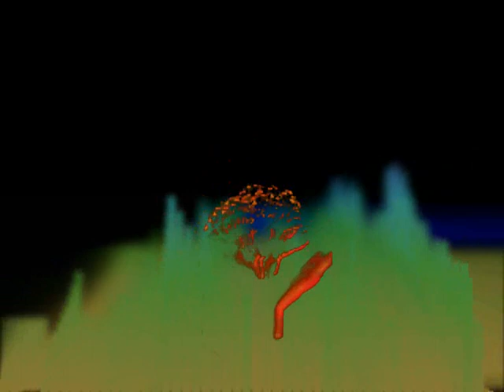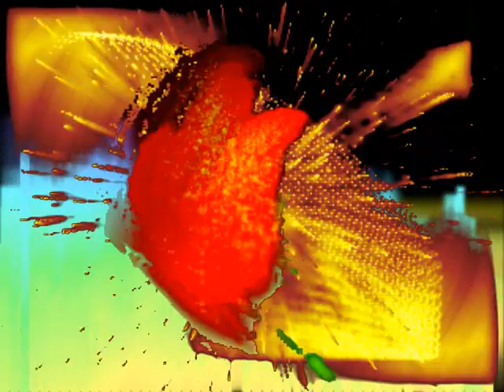focnock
Ein von mir, mit Magix Music Maker Techno Edition 3, selbst gemachtes Musikstück.
Bei diesem Song habe ich die im Programm enthaltene Beatbox2 verwendet. Bei diesem Song habe ich mit den Tools vom Magix Music Maker Techno Edition 3 die Sounds noch verändert. Ich hoffe es gefällt euch.